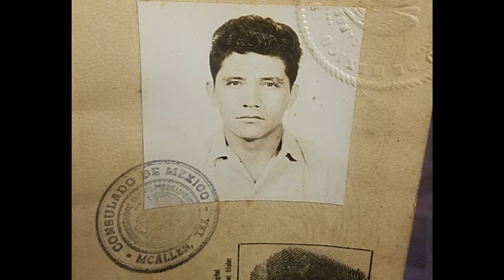In Loving Memory of Enrique Vasquez